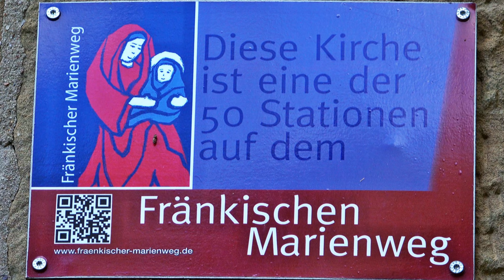32 „Fränkischer Marienweg“ HD, Kerlachkapelle, Stadtlauringen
Die Kerlachkapelle steht auf einen kleinen Hügel am Stadtrand von Stadtlauringen,
Die Kapelle ist ein beliebtes Ziel für Hochzeiten, Jubiläen, für feierliche Maiandachten und Rosenkranzandachten und sonstige Gottesdienste.
Der Innenraum besticht durch seine schlichte neoromanische Klarheit.